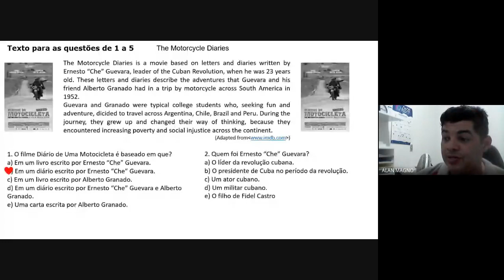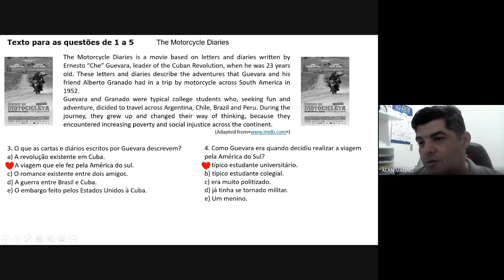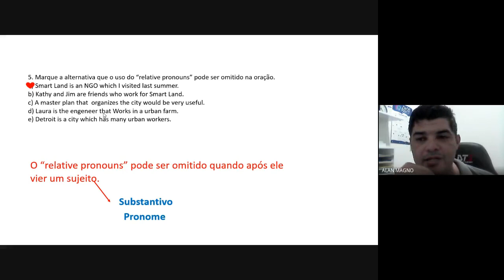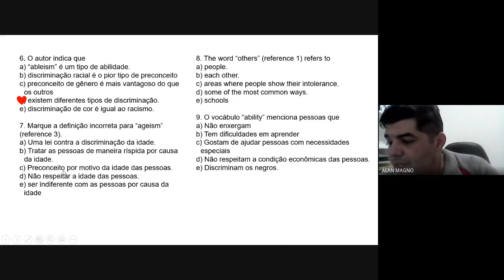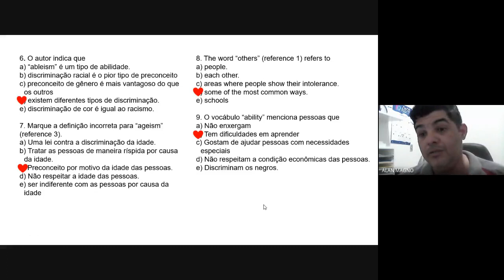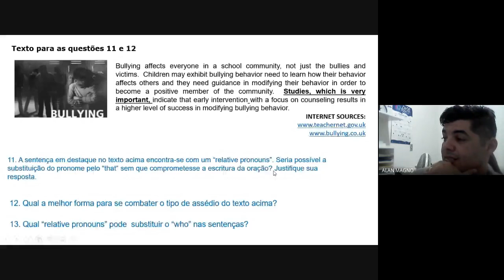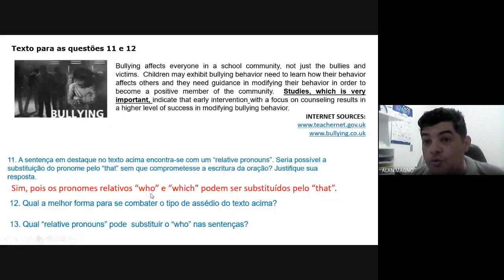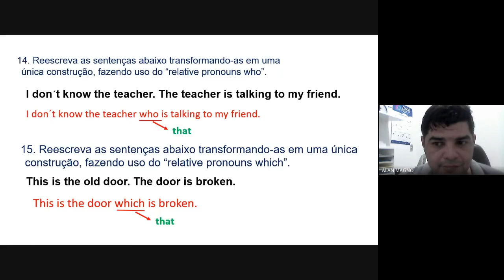Aula Inglês 9º ano 25 de agosto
Esta aula é voltada para os alunos do 9º ano do ICC.